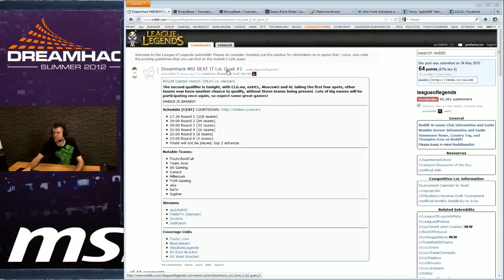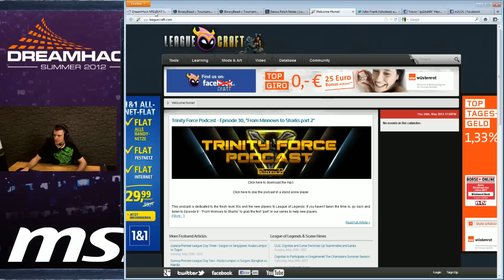Dreamhack Qualifiers 2: n!Faculty vs k1ck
Second set of qualifiers casted by qu1ksh0t and Sotere! -- Recorded and uploaded through Twitch.TV be sure to head over to know when my next live stream will be!